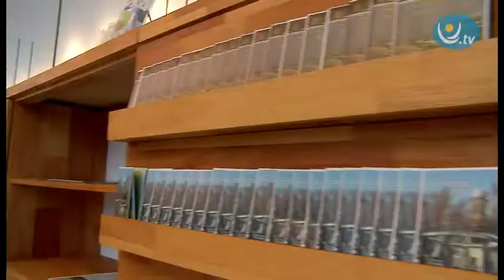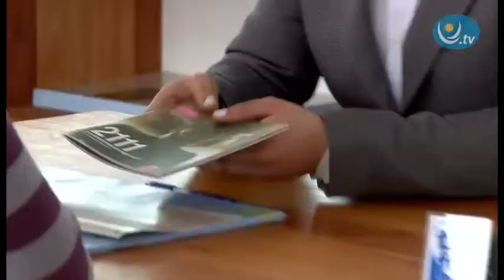Reunión de la Cámara de Turismo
El pasado 24 de noviembre se dio lugar a la 9ª reunión abierta de La Cámara Uruguaya de Turismo. La misma se llevó a cabo en el Centro de Bienvenida e Interpretación y Turismo (BIT) a las 15 hs, en Colonia del Sacramento.